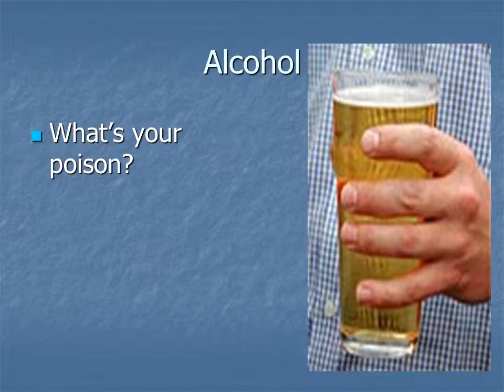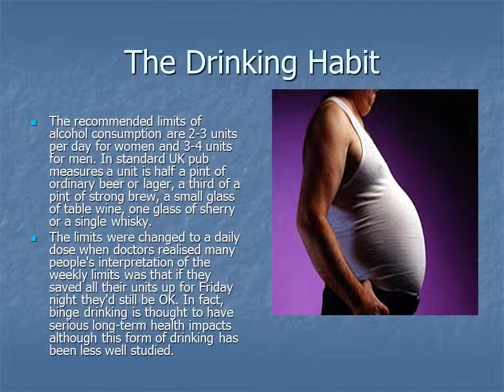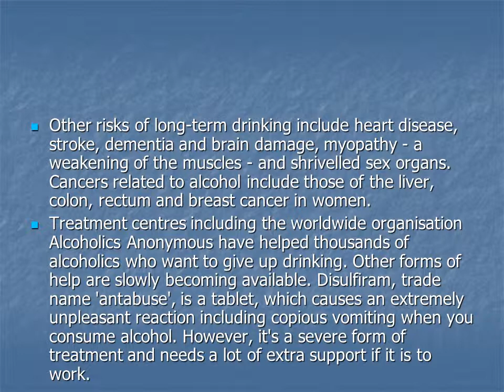Alcohol 2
Yeast is the star of the drinks industry. If it feeds on sugar in the absence of oxygen, it releases carbon dioxide and ethanol - the drinkable form of alcohol Only 20% of the alcohol you swallow is absorbed by the stomach Heavy drinking is blamed for up to 33,000 deaths a year in the UK When you consume alcohol, you lose more water in your urine than you take in the drink itself Booze interferes with the nerve endings that control erections Binge drinking is thought to have serious long-term health impacts   After a heavy night out drinking your body is dehydrated which causes your brain to shrink away from the skull
How Booze Enters Your Body"Yeah, I've had a few... but I'm still in control, definitely... just having a really, really brilliant time."It's the way so many big nights begin. Enjoying the effects of moderate alcohol consumption you've become the life and soul of the party - and don't you just love all your friends? How do you absorb those tipples?
As the drinks continue to flow, things can start to go badly wrong. How fast that happens depends what you're drinking, what you've eaten and your physical build.
When You’re Plastered
There are plenty of words to describe it: bladdered, slaughtered, mullered, legless or as drunk as a skunk. Call it what you will, if you keep drinking beyond the early warning signs you're heading for trouble - trouble focussing, trouble speaking, trouble keeping upright.For that classic sitcom moment, the thing to do at the end of the evening is fall off the barstool. Falling over is a common mistake when drunk because alcohol affects the cerebellum, the part of the brain that controls fine movements. If finding the end of your nose with your index finger is difficult, you know your cerebellum has been affected.
BlottoResearchers think they know why inebriated people sometimes pass out. When people stand up their blood pressure drops and a sober body responds by tightening blood vessels. After knocking back a skinful, this system no longer works, which is why standing up to leave can induce a faint.
The danger zoneDrinking heavily is very dangerous. A major session can affect the medulla or brain-stem, which controls the basic functions of the body that keep you alive. Large quantities of drink cause a similar effect to general anaesthesia and lead to lack of consciousness and even death.
When you’re hungover
You've already signed the pledge several times over. And as you continue to examine the enamel surface of your toilet for imperfections, you vow also to give half your earnings to charity and visit grandma more often... if only you can start to feel better right now!
Waking up with a hangover is a sign that you drank far too much last night and your body didn't like it at all. Here's what's happening
Vital electrolytes such as magnesium and potassium are excreted from the body with the urine. These minerals help keep the heart beating and dangerous cardiac arrhythmias can occur after heavy drinking.
Alcohol lowers your blood sugar levels as glucose is excreted in the urine. Along with the late night, this contributes to extensive yawning the following day.
Attack of the free radicals

Free radicals are harmful molecules formed in the liver as it struggles to break down ethanol. Usually, these are seen off by an anti-oxidant called glutathione but its reserves can run low after a drinking session.
    The foolproof hangover cure

No, sorry there isn't one. The general advice is to drink plenty of water, possibly even a sports drink to rebalance those electrolytes and go back to bed.
The long-term toll of heavy drinking is serious and the NHS estimates it spends £164m a year treating alcohol-related conditions. One of the most serious consequences is for the liver. In response to long-term alcohol exposure it starts producing more alcohol dehydrogenase, the enzyme which it uses to break ethanol down.
This means, you need more alcohol for the same effect. This worsens the addiction. The liver then becomes over-active, cells die and the tissue hardens. The result is cirrhosis of the liver. This incurable condition was the reason for football hero George Best's recent liver transplant.
Other risks of long-term drinking include heart disease, stroke, dementia and brain damage, myopathy - a weakening of the muscles - and shrivelled sex organs. Cancers related to alcohol include those of the liver, colon, rectum and breast cancer in women.